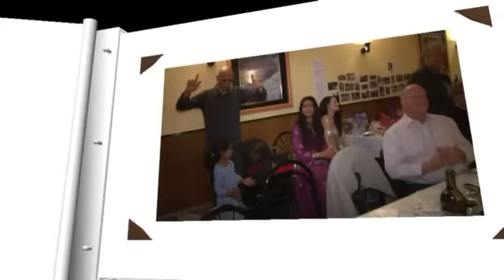Bellydancer ALIA @ PINARBASI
Bellydancer ALIA performing at PINARBASI Restaurant in Coburg on Sunday 15 July 2012